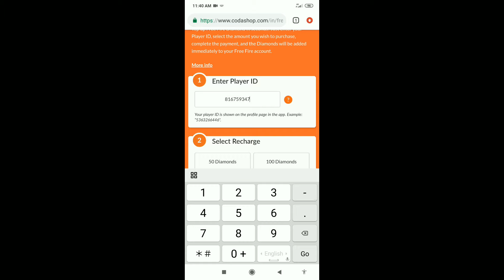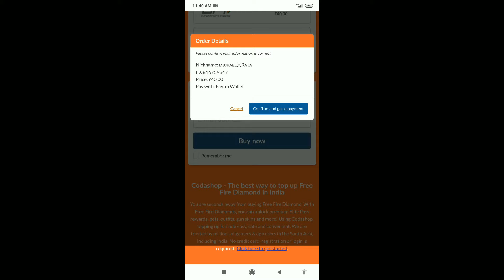HOW TO TOP UP 1 DIAMOND IN FREE FIRE || 1 DIAMOND TOPUP FREE FIRE || FREE FIRE NEW DIWALI TOP UP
Top up